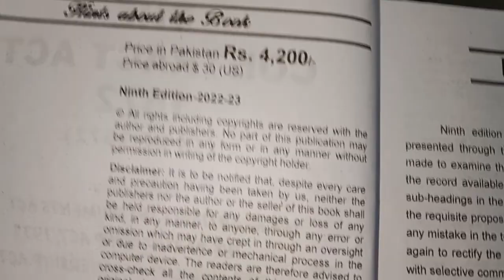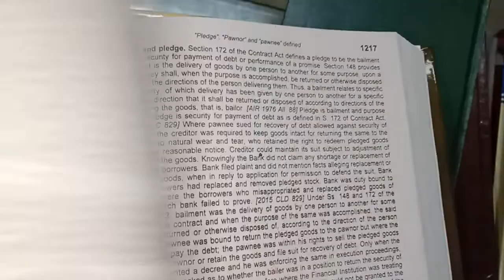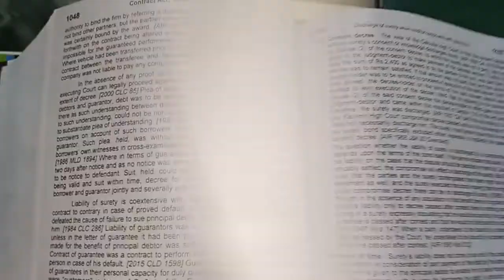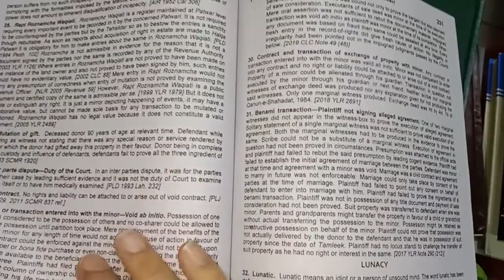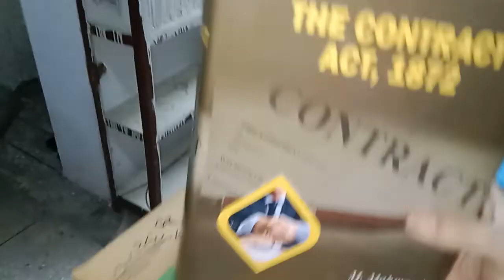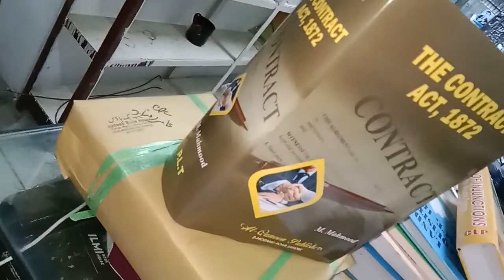Contract Act 1872 Ed 2022 by M Mahmood 3000/4200 Whatsapp Order 03014398492